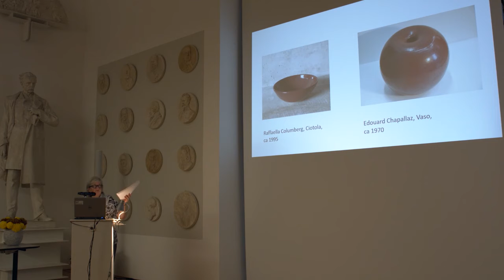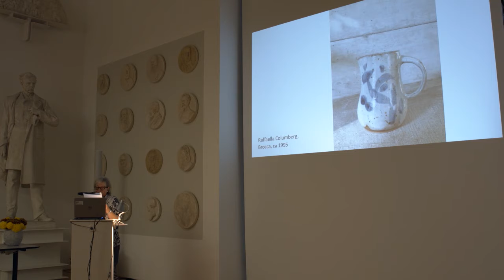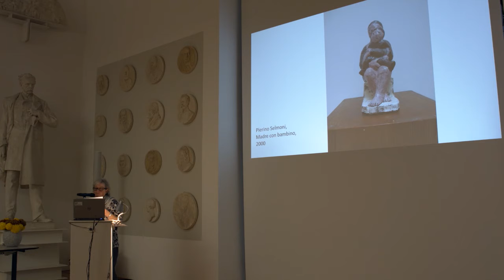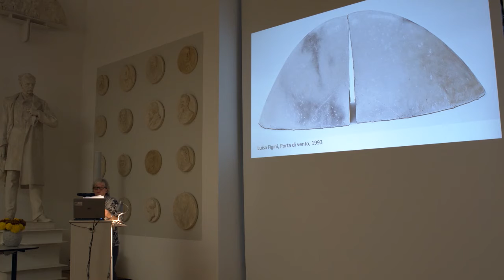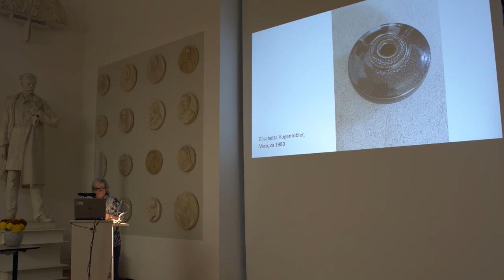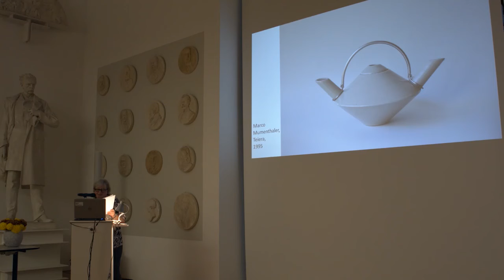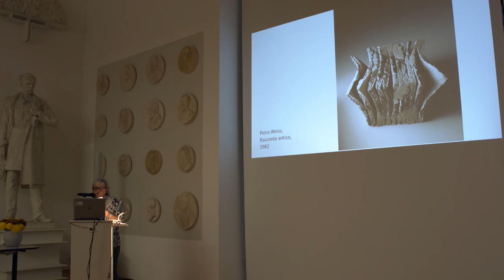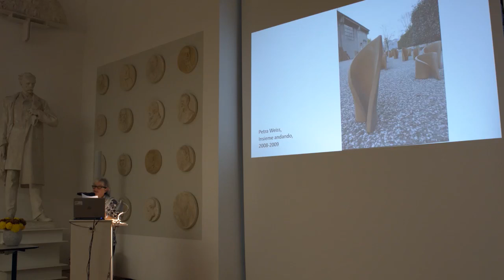simposio_Mingei_Will_02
La relazione della critica d’arte Maria Will intitolata «Specific Aspects of Ceramics and Creativity: Looking at the Art produced in Ticino from the Second Half of the 20th Century to the New Millenium» (italiano e inglese) Parte 2/2
Relazione del simposio internazionale "Riconsiderando il Mingei", svoltosi il 25-26 ottobre 2019 al Museo Vincenzo Vela a Ligornetto.